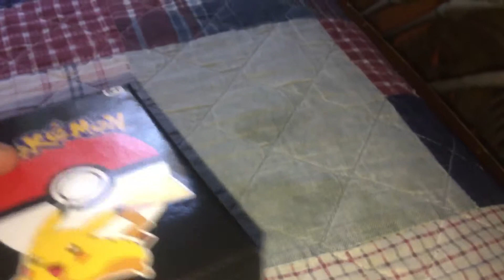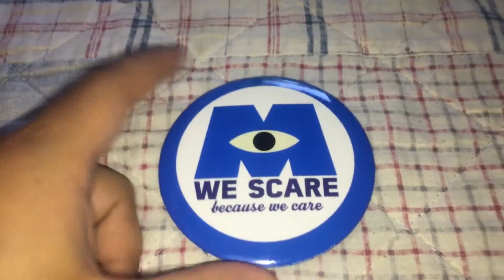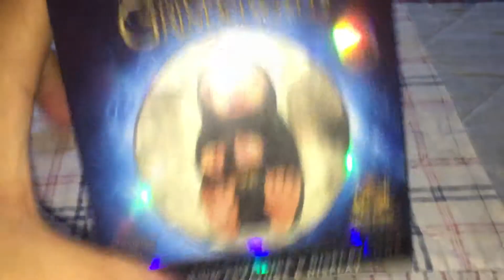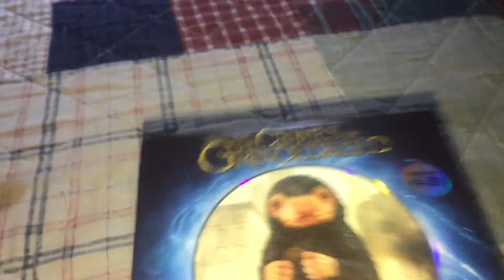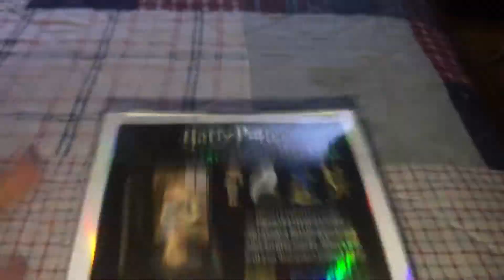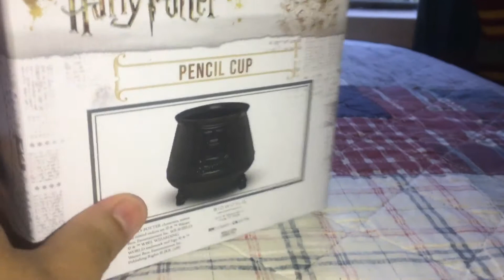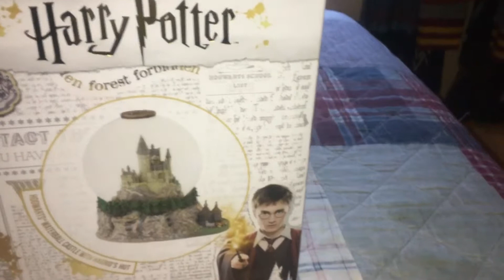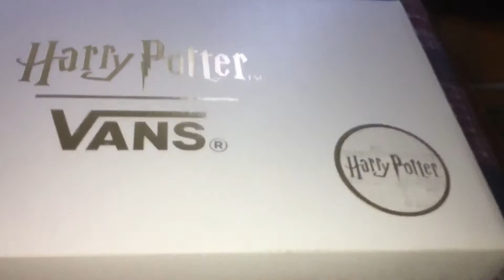Harry Potter Haul, with a few other Fandoms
Greetings my apprentice’s! I bring to you today my latest haul from the magical world; and there are a couple things from other fandoms of mine. So grabs your wands and your robes and enjoy!

If you’re new to my channel welcome to you, I’m Master Wizard, proud Gryffindor and lover of all things magical and fantasy related.